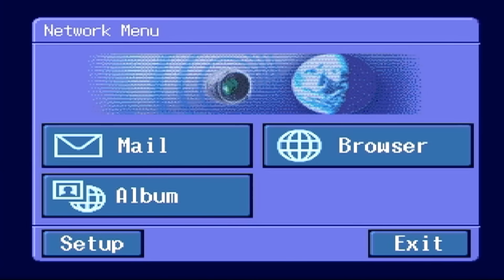5.03.2016 program pentru Mama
înregistrare realizatǎ în com. BruxellesCentru